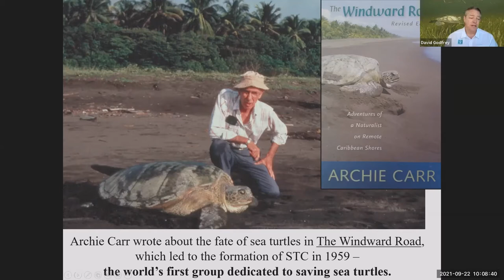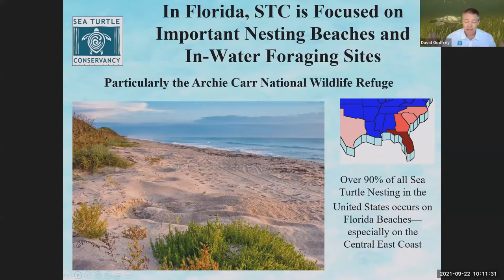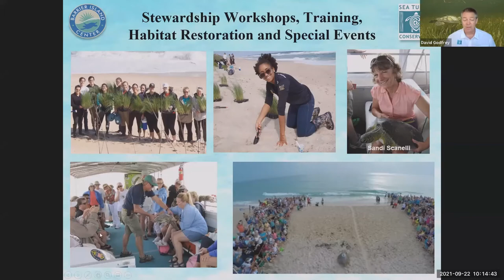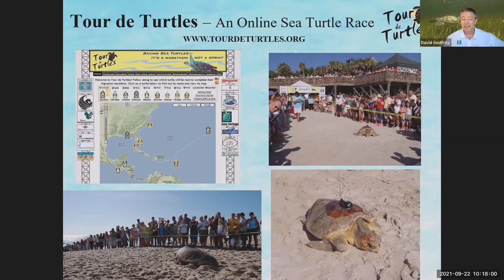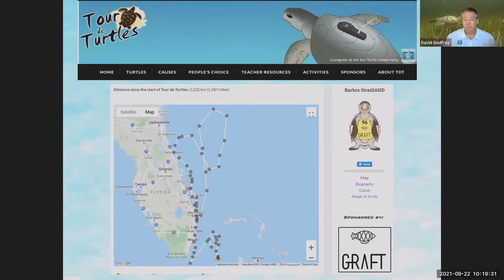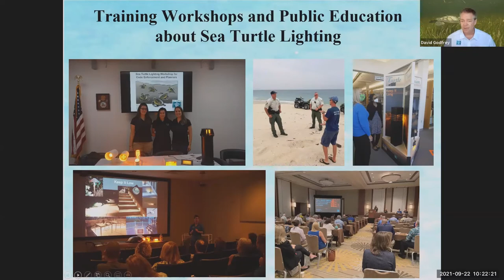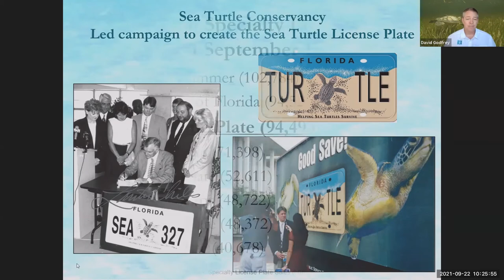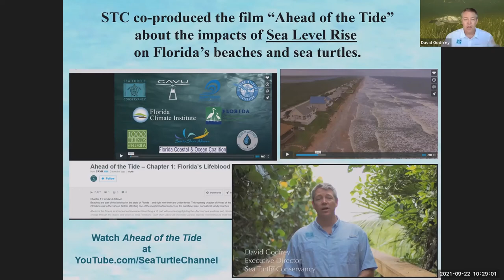Sea Turtle Conservancy's David Godfrey Gives Presentation About STC's Work in Florida